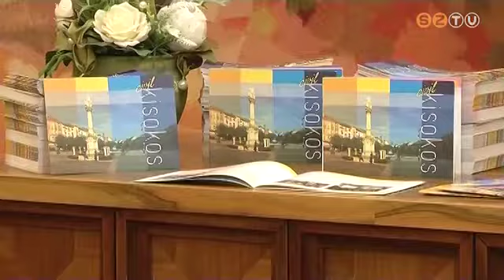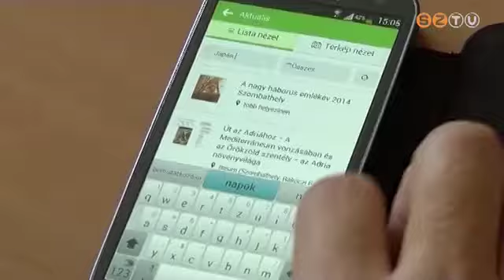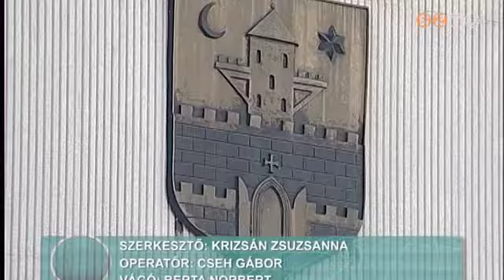Civil cselekvési terv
A legutóbbi közgyűlés elfogadta a város idei civil cselekvési tervét és a tavalyi munkáról szóló beszámolót. Az anyag tartalmazza az önkormányzat és a civil szervezetek együttműködésének fő irányait, céljait és a 2015-ben aktuális feladatokat.